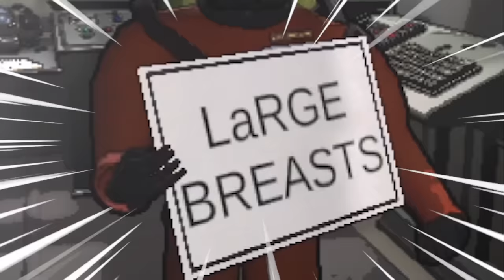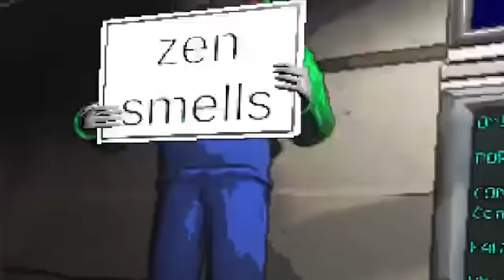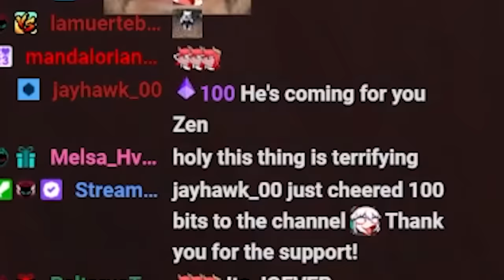I introduced ChilledChaos to my friends...